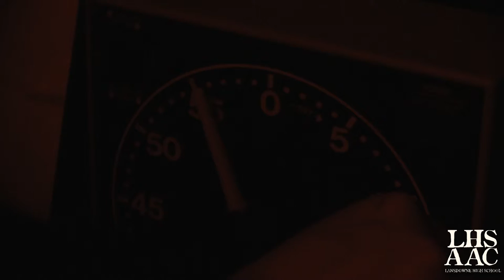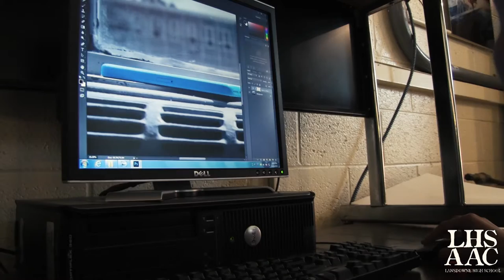Lansdowne High School Academy of Arts and Communications PSA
This PSA was made in an AP Televideo class at LHS promoting the art of Photography, and will be featured on The Lansdowne Show, Season three, episode four.